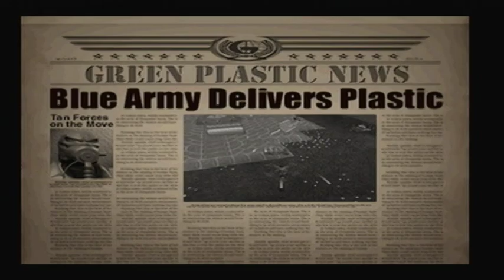Army Men Air Attack: Blade's Revenge (PS2)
Or Army Men Air Attack 2 as it is known in North America. These Army Men games never cease to amaze me.

The Air Attack games are actually a good deal better than some of 3DOs other efforts. Technically it is more acomplished with a hell of alot less bugs. The graphics are solid and the gameplay takes me back to the days of Desert Strike on the Super Nintendo.

I still can't recommend Air Attack 2 even so, there are so many games that do the genre more justice and it certainly hasn't aged very well. Neither of these should be a problem for an enthusiast but just let it be a little warning if you think otherwise.

P.S. I want to try out Army Men: Air Combat - The Elite Missions on Gamecube someday.